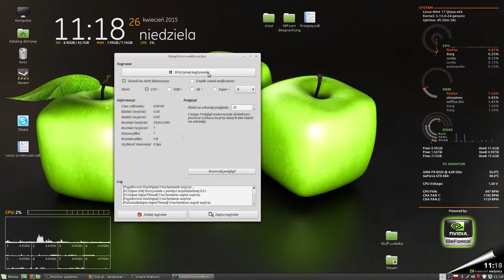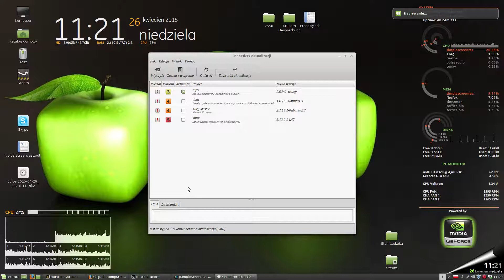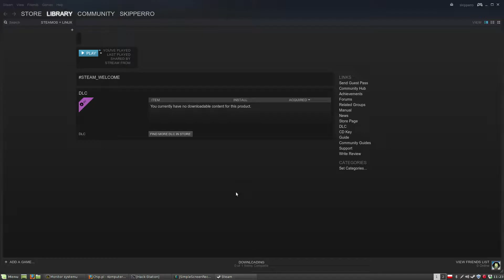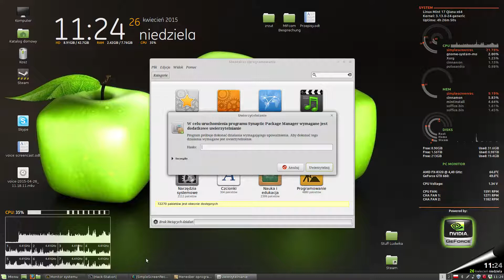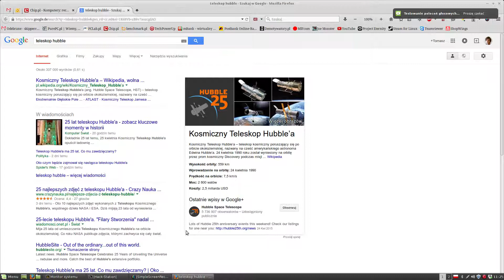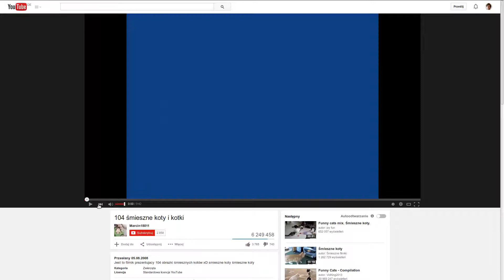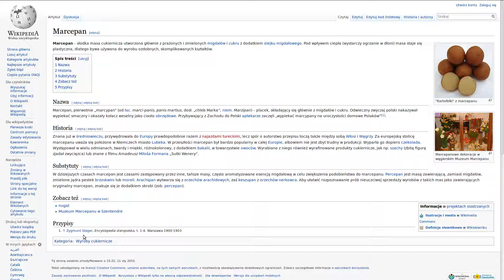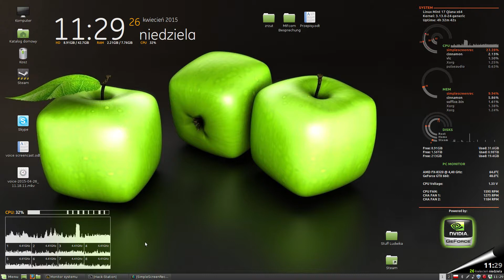Projekt na weekend - Kunegunda czyli Cortana pod Linuxa [PL, ENG Sub]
Mała demonstracja Kunegundy - stworzonej przeze mnie alternatywy dla Cortany Microsoftu. Software napisany został w jeden weekend na Linux Mint 17. Jest to wirtualna asystenka systemu, którą można skonfigurować do wykonywania dowolnej czynności w systemie operacyjnym. Komunikacja odbywa się poprzez system rozpoznawania mowy z wzięty z Androida.